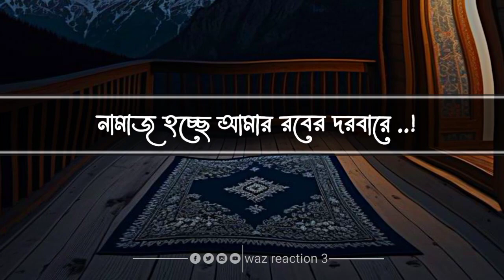যতই ব্যস্ততা থাকো নামাজ ছাড়বেন না Syed Mukarram Bari waz lyrics video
Syed Mukarram Bari waz
Syed mukarambari lyrics
Syed Mukarram
Syed Mukarram waz